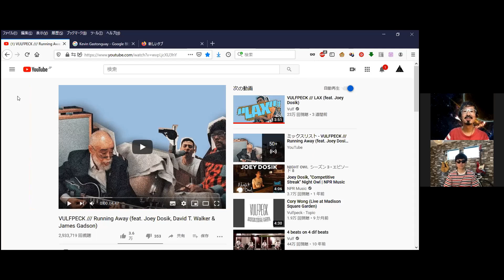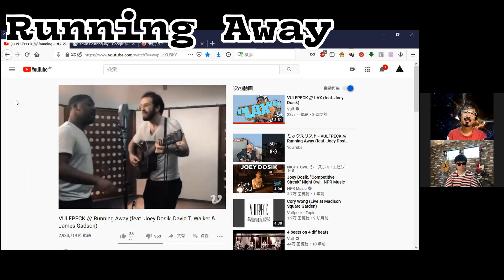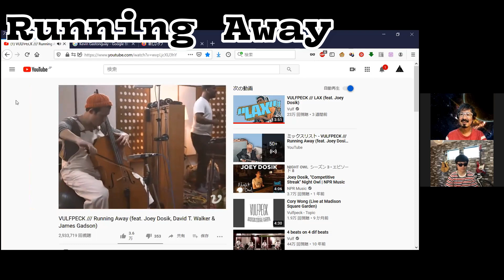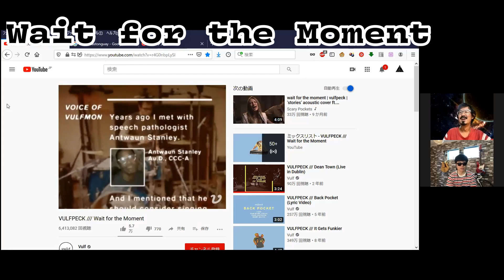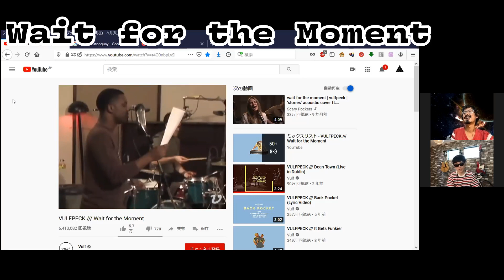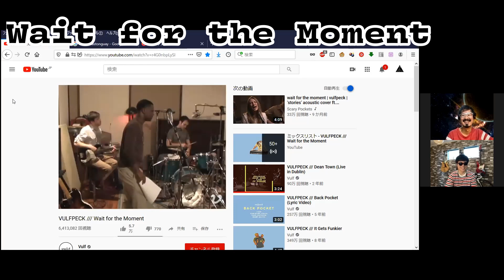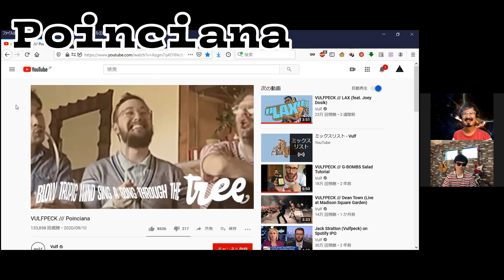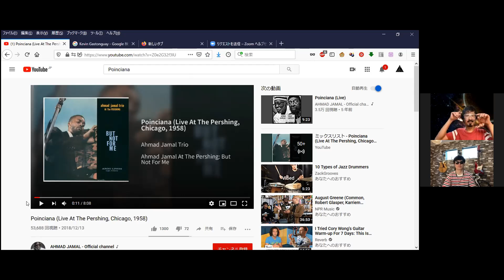Vulfpeckを一緒に聴く会 002-02 /// 歌モノ編（後編）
著者のDr.ファンクシッテルーが、
Vulfpeckの曲を聴きながらトークする番組です。
Vulfpeckの魅力をお伝えできる内容になればと思います。

ゲストに、ファンクバンド「KINZTO」の
ファンキーギタリスト、Mottyを呼んでいます。

第２回は「歌モノ編」です。
今回は下記の動画をご紹介しています。

もしよかったら、コメント欄で、
あなたもお気に入りの曲を教えてください！

※動画内で触れた、Poincianaの詳細な解説についてはこちら
Vulfpeckの新譜に入ることになった、5年前のカヴァー曲「Poinciana」。5年間の間に起こった、バンドの変化について考察する

著書：「ファンクの歴史（上）：ファンク誕生編」

【KINZTOチャンネル】
毎週金曜日19：00頃配信
オリジナル曲，カバー曲，ファンクにまつわるトークなどを中心に配信。
FUNK MUSICをコアにして，「知識」「元気」「ファンキー」をお届けします。

【KINZTOについて】
宇宙からやってきたファンクに詳しい異星人，「Dr.ファンクシッテルー」を中心に結成されたミニマルファンクバンド。

▶ Dr.ファンクシッテルー（Key)
▶ Motty-Wong（Guitar)
▶ Em-Chang（Bass）
▶Taa-Kung（Drums）

【Discography】
ファンクの学校があったらいいのに（2019）